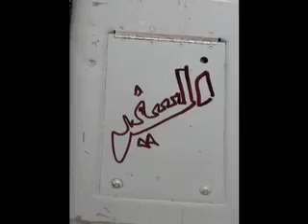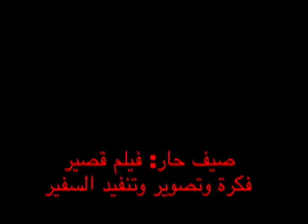صيف حار Hot Summer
Short film starring Dustin Charlton.  Idea, edit and visuals: the ambassador.  music: Al Fontana